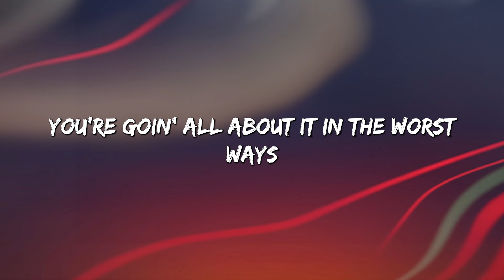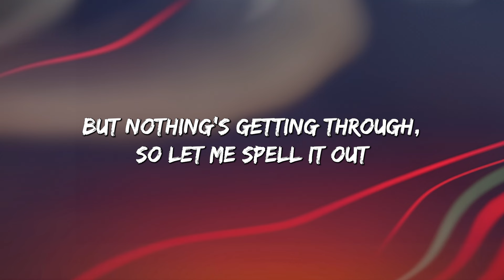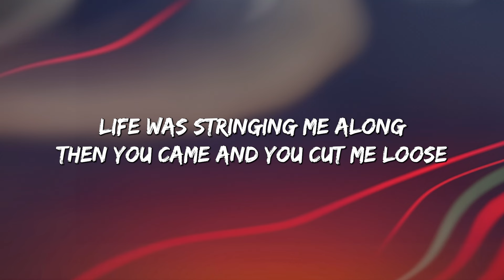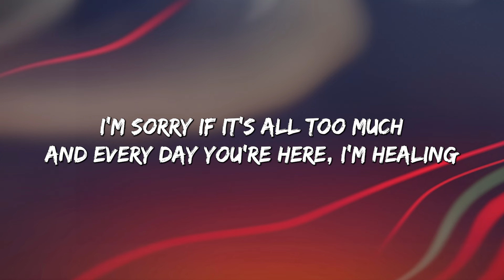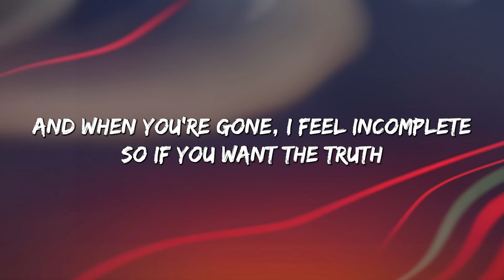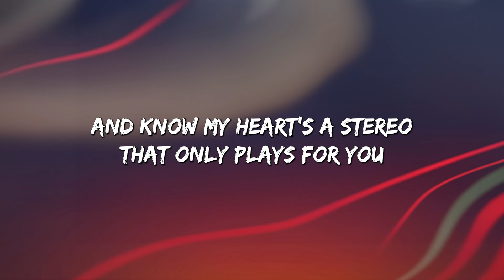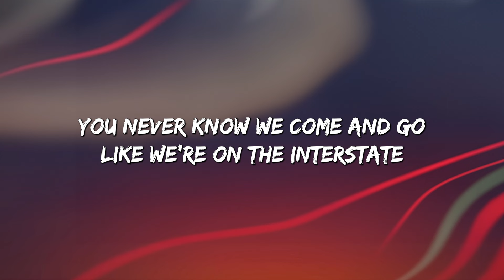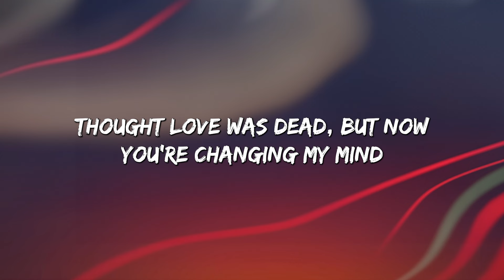abcdefu - GAYLE (Lyrics) || Clean Bandit, Gym Class Heroes (MixLyrics)